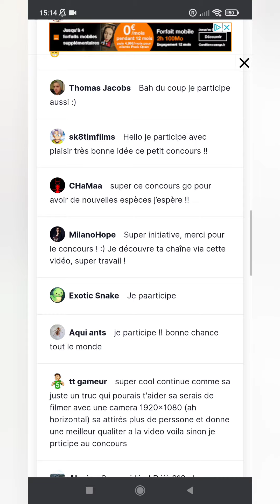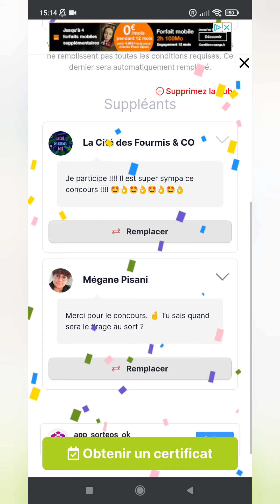résultat concours fourmis